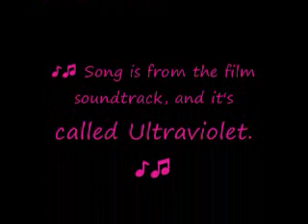Georgia and Robbie. - Angus, Thongs and Perfect Snogging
I really like this film, and it's one of my favorites from 2008, Just because of the sweetness to it. :)